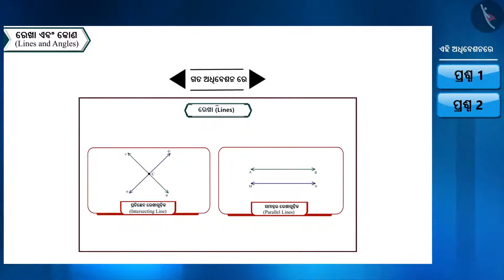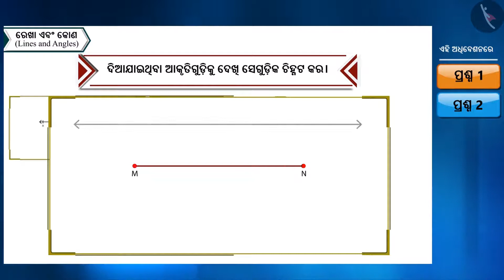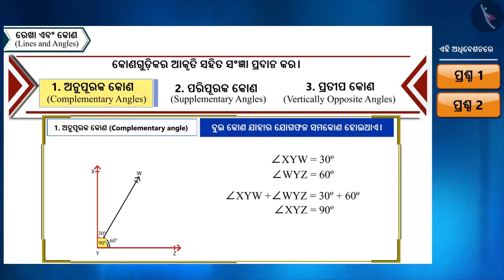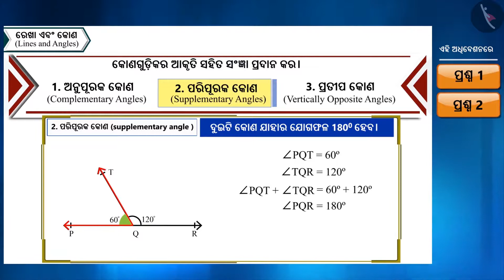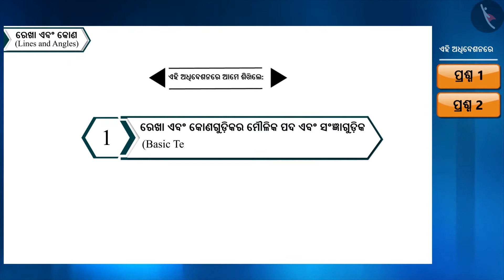ରେଖା ଏବଂ କୋଣଗୁଡ଼ିକର ମୌଳିକ ଶବ୍ଦ ଏବଂ ସଂଜ୍ଞାଗୁଡ଼ିକ|Part2/3|Lines &Angles:Terms & Definition|Odia|Class9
ରେଖା ଏବଂ କୋଣଗୁଡ଼ିକର ମୌଳିକ ଶବ୍ଦ ଏବଂ ସଂଜ୍ଞାଗୁଡ଼ିକ|Part2/3|Lines &Angles:Terms & Definition|Odia|Class9 | ରେଖା ଓ କୋଣ  | कक्षा 9 | NCERT | ରେଖା ଓ କୋଣ

Lines &Angles:Terms & Definition | Lines and Angles | Grade 9 | NCERT | Lines and Angles

Welcome to part 2 of Lines &Angles:Terms & Definition. In this video, we will discuss various examples of Lines &Angles:Terms & Definition.